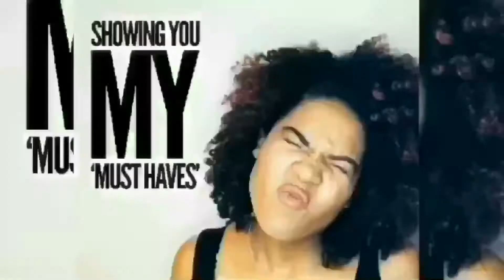The Art of Fluffing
Wondering how to get volume from your hair without messing up your curls? Well in this video I give you the five ways to do that and some tips for great hair...with just a little hint of volume. 😉